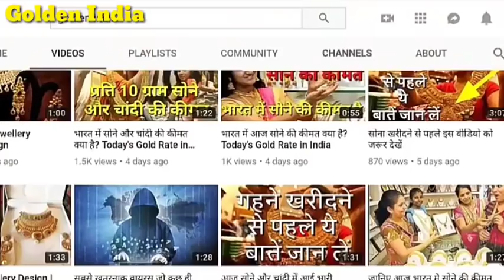1 January 2019 आज भारत में सोने और चांदी का भाव, Today's Gold Silver Rate